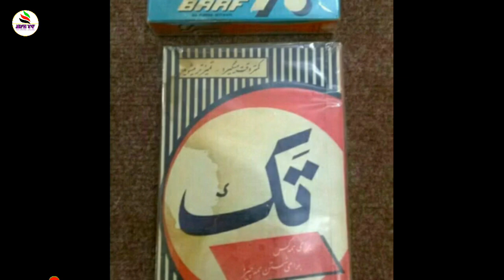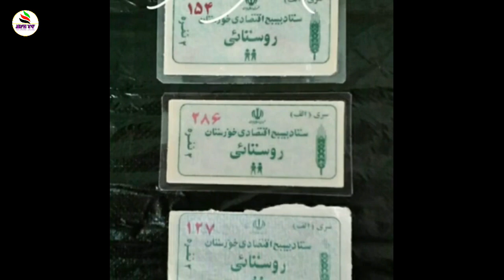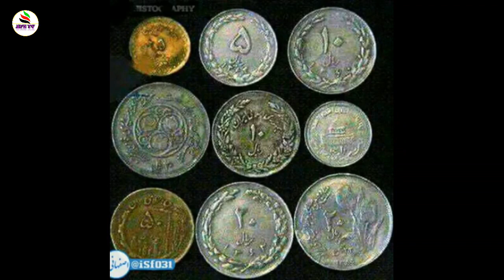خاطرات بچه های دهه 60 به بعد ایران , دلتون واقعا تنگ شده برای اون خاطرات # AFG TV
خاطرات بچه های ده 60 به بعد ایران , دلتون واقعا تنگ شده برای اون خاطرات .

# ایران قدیم
# خاطرات